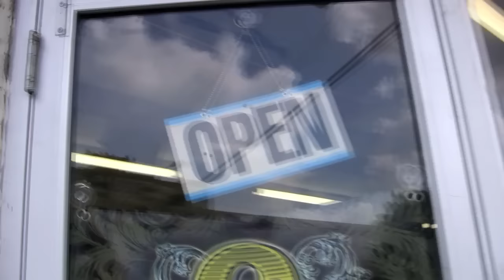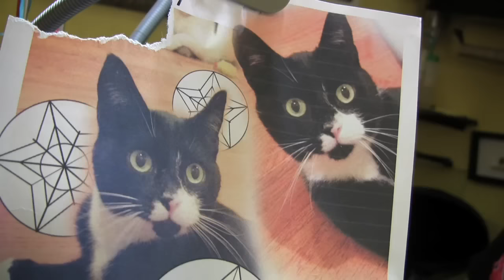OldGloryTattooCo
APTV goes to Old Glory Tattoo in Asbury Park, NJ to interview owner, operator Chris Strangebreu and sit in, as long time customer Janet  gets a memorial tattoo for her cat, Magnus.  Videography by Karen Heyson and Danielle Bulluck.